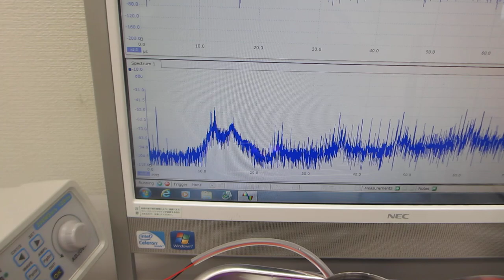超音波システム（音圧測定解析、発振制御）を利用した「オリジナル超音波実験」（超音波システム研究所）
この動画は
メガヘルツの超音波発振プローブ（３－２０MHｚ　出力１２V）と
超音波加湿器（１．７MHｚ　１５W)の組み合わせによる
相互作用の確認実験です
ポイントは
音圧データの非線形解析（バイスペクトル）による
（５０MHｚ以上の）高次高調波の確認です